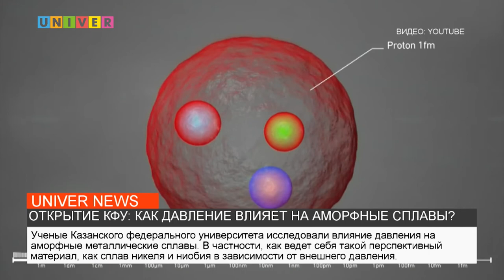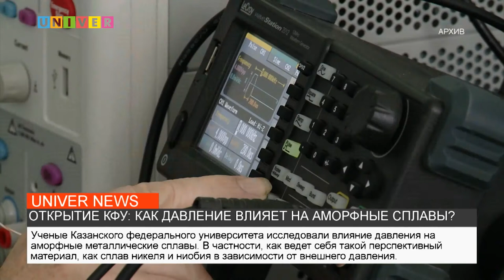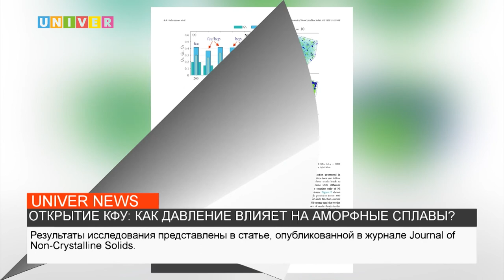НОВОСТИ КФУ от 30.12.2021